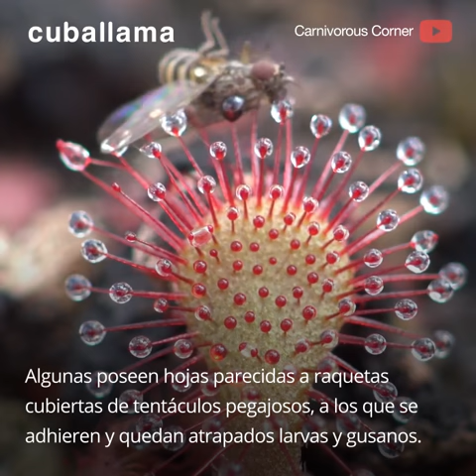Plantas Carnívoras en Cuba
🇨🇺 Plantas Carnivoras en Cuba 🇨🇺

Conoce aquí la variedad de plantas carnívoras que habitan en Cuba.

Conéctate YA con Cuballama para recibir descuentos, regalos y para que no te pierdas ninguna promoción.